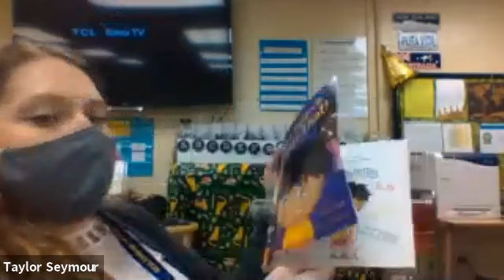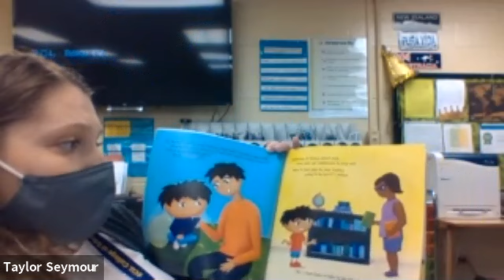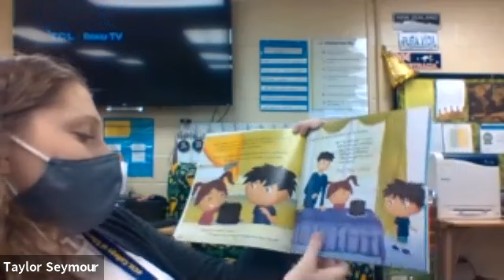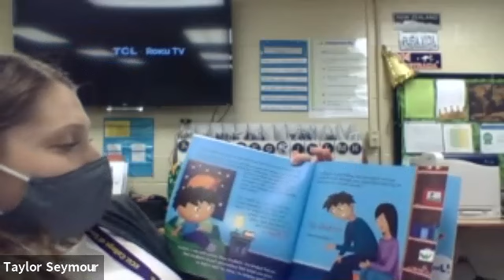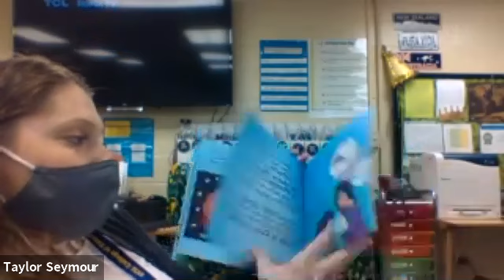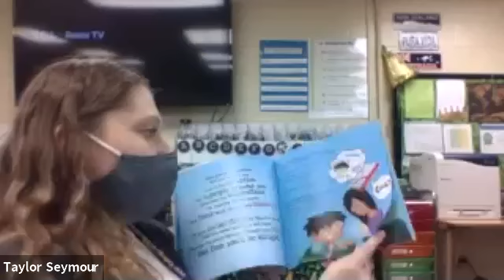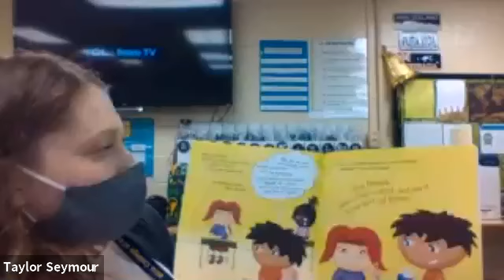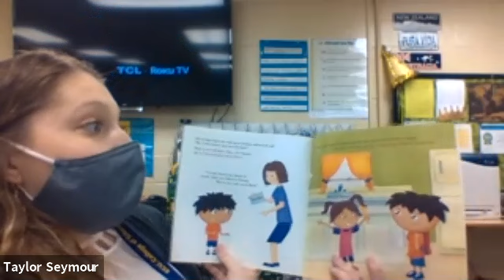Friday 02/12/2021 Social Lesson- I can't believe you said that